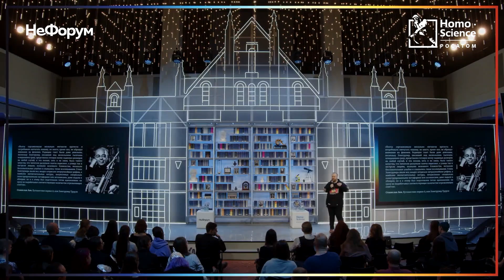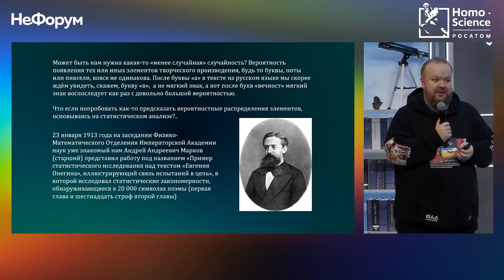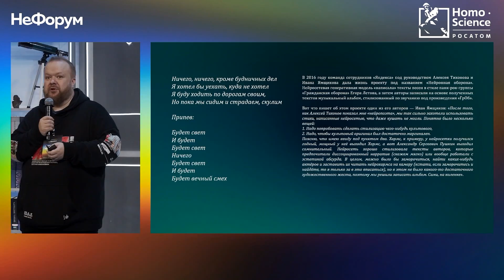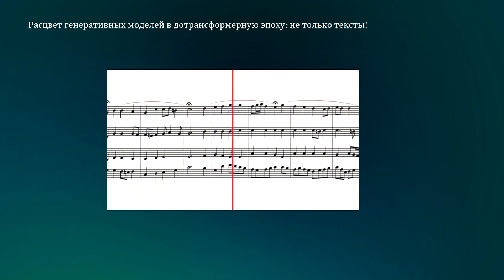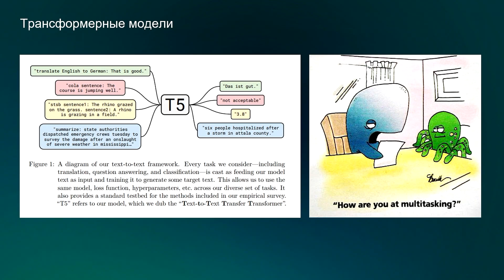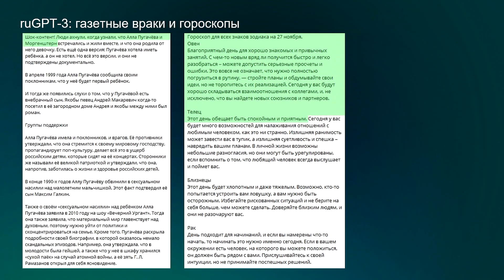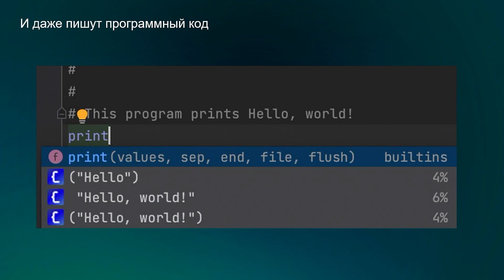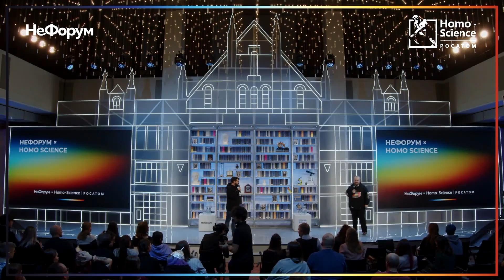Искусственный интеллект уже творец? НеФорум х Homo Science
Может ли робот сочинить симфонию? Может ли робот превратить кусок холста в шедевр искусства? Вопросы старые, но мир уже изменился, поэтому поговорили на НеФорум х Homo Science с разработчиком систем искусственного интеллекта и машинного обучения Сергеем Марковым.

Стань частью сообщества Homo Science! Зарегистрируйся, чтобы открыть полный доступ к курсам, тренажерам и конкурсам